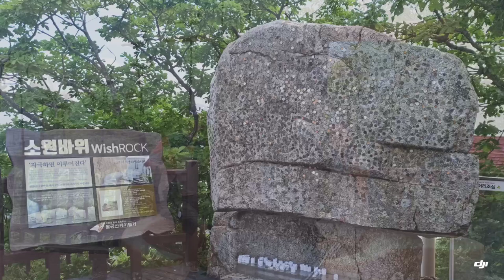G❤️E Daegu#38 🇰🇷 Palgongsan Cable Car 🚡⛰️ 팔공산 케이블카🚡⛰️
One of the must-see attractions in the Daegu area is the Palgongsan Cable Car (팔공산 케이블카). Near the top station are some nice photo zones and platforms, and a restaurant serving delicious food and drinks. Also sighted the Sutegol waterfall (수태골폭포 폭포) in the distance. Then I went hiking towards the top of Palgongsan, stopping at Naktabong (낙타봉).

Drone video filmed with a mavic air in July 2020. Soundtrack is "To Die For" by Kygo ft. ST. Lundi.

Please try to select high quality (1080p) as the videos look much better. I've organized all of my videos on chronological order (newest to oldest) in a playlist